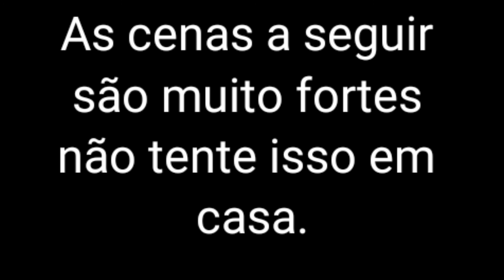Acho que a brincadeira não dá muito certo, SERÁ QUE ACERTOU? 🤕🤕🤕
Olá Pessoal Somos a Família Um é Bom Três é Melhor, entrou assistiu curtiu, comentou, compartilha com seu familiares e amigos, e nos ajude a enfrentar os problemas do Dia Dia em família, brinque conosco, de risada, chore junto e SEJA FELIZZZ!!
Toda rotina com eles tem que ter um brincadeira para que eles façam afinal ficam competindo por atençao o tempo inteiro, e ainda sobrou tempo para brincar de Yo Yo com Eduardo, mas talvez não seja uma brincadeira muito ideal, bom acompanhe o ídeo até o final, brinquedo que ele ganhou de dia das crianças. Muita alegria e diversão.

🚨🚨hashtags🚨🚨

Um é Bom Três é Melhor
Vamos ensinar como brincar em família com nossos vídeos no youtube.
Family Vloggers Brasil Pode nos procurar como 1 é Bom 3 é Melhor que também nos Acha!!
Nossa Rotina na vida de casal com filhos, três filhos!!